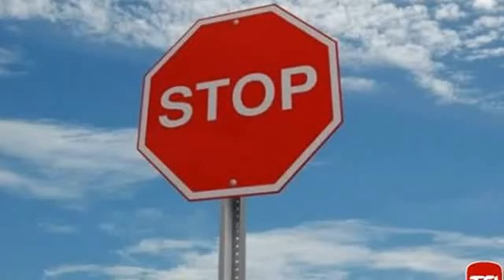car accidents usa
Traffic Accidents
accident,
the accident,
injury,
accidents,
accident car,
accident car lawyer,
accident car claim,
houston traffic accidents,
orange county traffic accidents,
live traffic,
live traffic reports,
car crashes,
car crash articles,
crash car,
crashed car,
motor vehicle accident,
vehicle accident report,
vehicle accidents,
rta traffic accidents,
traffic accident law,
road traffic law,
road accidents,